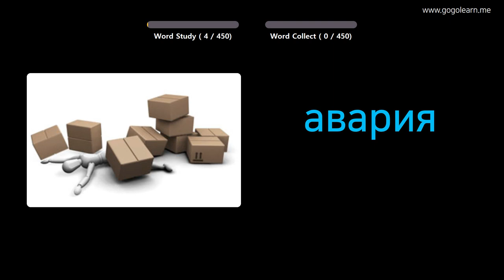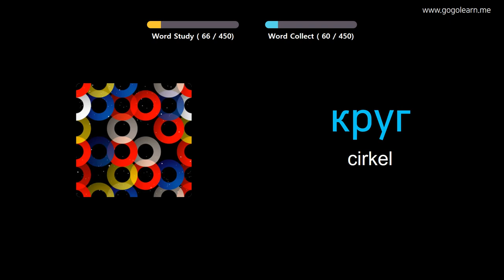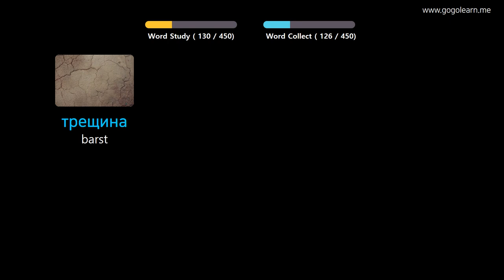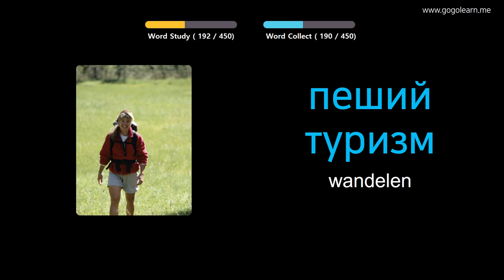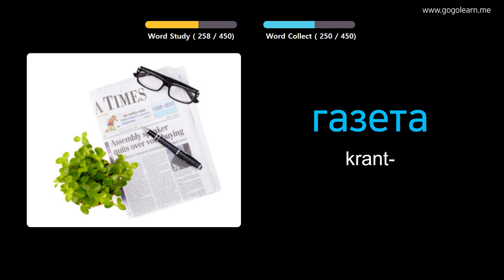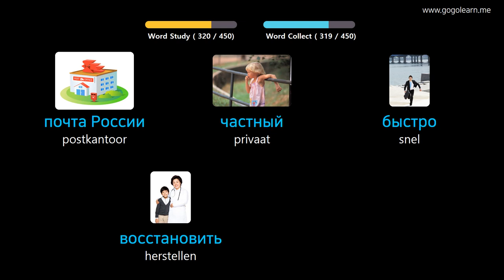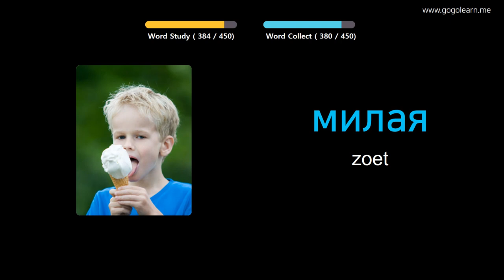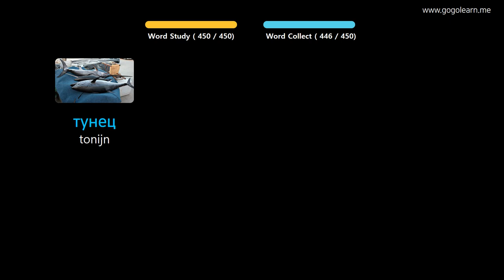Russisch Leren Door Middel Van Foto's |Russisch woordenschat Lagere School | Golearn